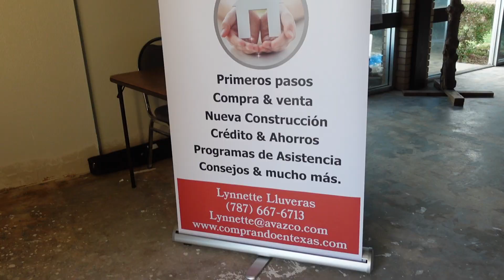PRIMER SEMINARIO DE COMPRA DE CASA 2021 | Lluveras Real Estate Group 🏡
para que puedan estar pendientes de los próximos Vídeos.  ツ